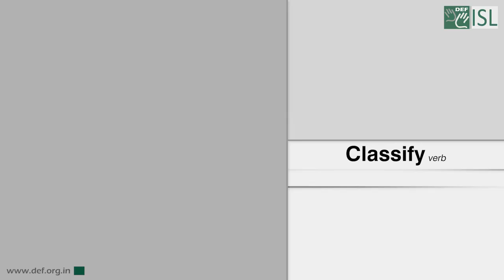Classify (Verb) Word of the Day for July 3rd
Classify

Meaning - to divide things or people into groups according to their  type, or to say which group or  type something or someone belongs to:

Example – Biologists classify animals and plants into different groups.